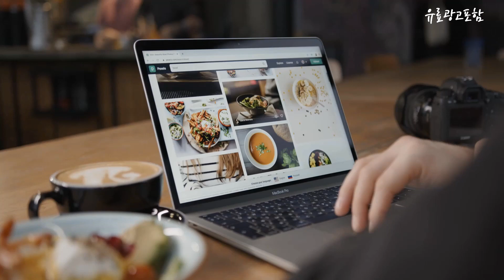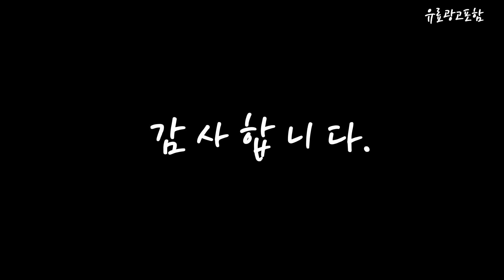갤럭시s20울트라 Top10!! 요즘 인기있는 갤럭시s20울트라 구매 가격 평점 후기 비교 총정리!!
❤️❤️❤️ 요즘 인기있는 갤럭시s20울트라 구매 가격 평점 후기 비교 총정리해 보았어요!! ❤️❤️❤️

[00:06]
10위. 갤럭시S20 울트라5G 256GB 미사용가개통새제품, 박스풀셋, SKT, 코스믹 [829,000원]

[00:11]
9위. 삼성 갤럭시 S20 울트라 5G G988U ATT [389,200원]

[00:17]
8위. 제로스킨 스키니 매트 슬림 휴대폰 케이스 [8,650원]

[00:22]
7위. 로랜텍 휴대폰 카메라렌즈 보호필름 2p 세트, 1세트 [5,750원]

[00:28]
6위. 삼성전자 갤럭시 S20울트라 256GB 5G 공기계 자급제 [410,000원]

[00:33]
5위. 신지모루 빛번짐 방지 휴대폰 카메라 렌즈 강화유리 [9,730원]

[00:39]
4위. 어반스티치 갤럭시S20플러스 케이스 아티산플렉스 휴대폰 [9,730원]

[00:45]
3위. 신지모루 하이브리드 쉴드 자가복원 TPU EPU 코팅 [12,150원]

[00:51]
2위. 갤럭시S20 울트라5G 256GB 미사용가개통새제품, 본체+충전기셋, SKT, 코스믹 [729,000원]

[00:56]
1위. 삼성 갤럭시S20 울트라 256GB 5G 정품 자급제 [480,000원]